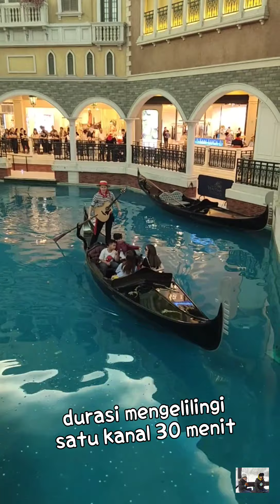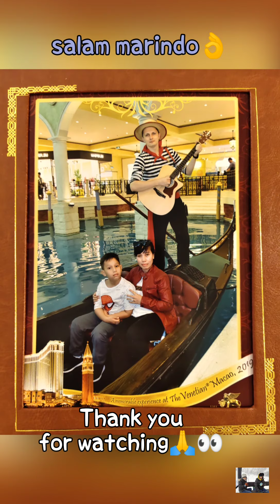RAFFIL RAE LAGI BERADA DI VENESIA "THE VENETIAN MACAU" NAIK GONDOLA RIDES...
"The venetian"kasino termegah ala kota venesia di macau kalau berada didalam mall casino ini sulit bedakan malam dan siang..., mata uang mereka MOP tapi kami waktu disini bawa dollar hongkong aja karena mereka bisa terima HK$.